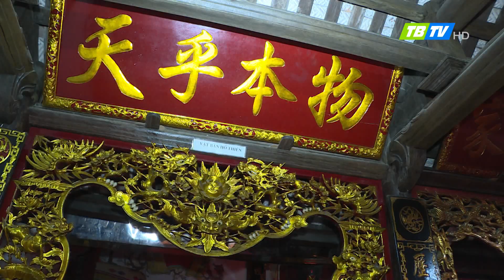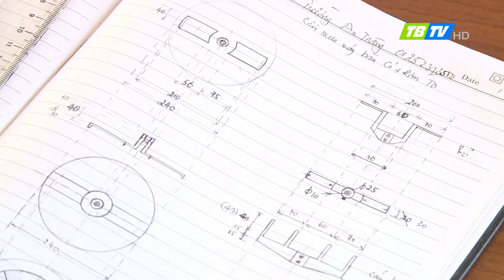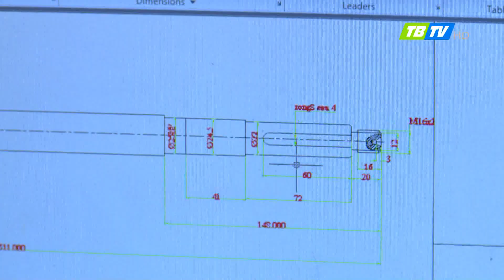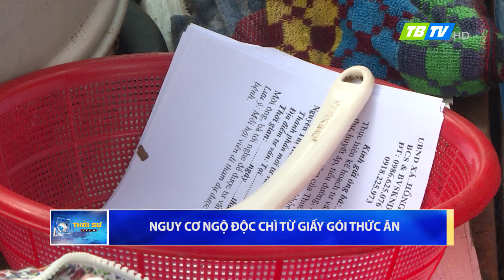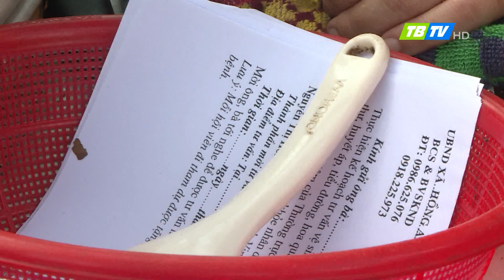Thời sự Thái Bình 28-5-2018 - Thái Bình TV